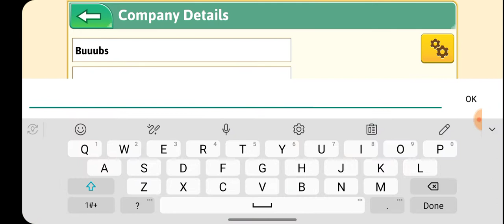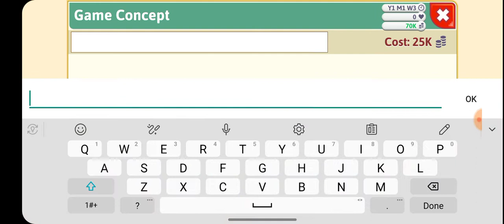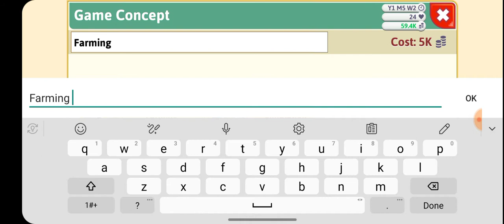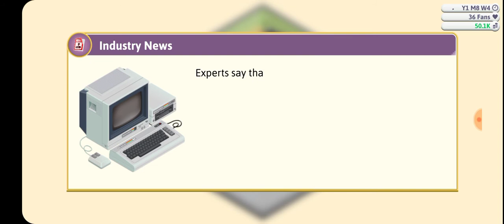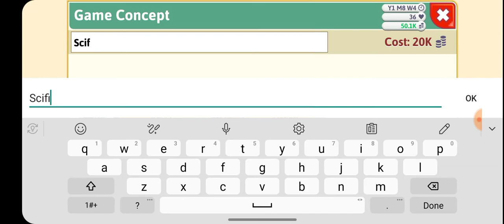Game Dev Tycoon but I make the best worst games